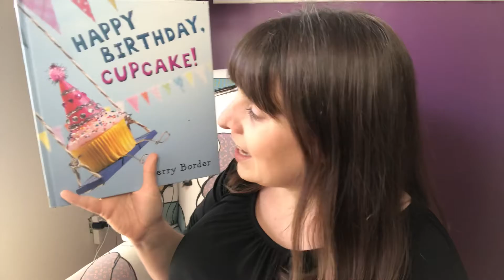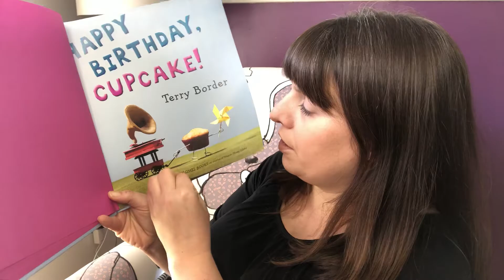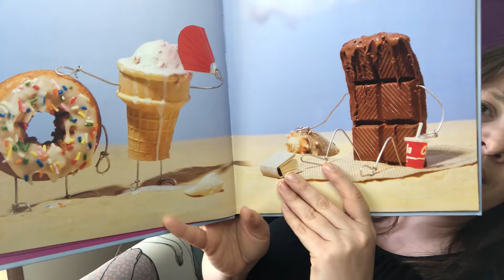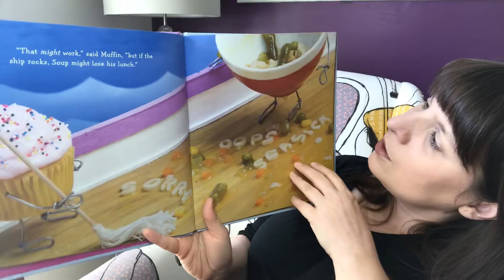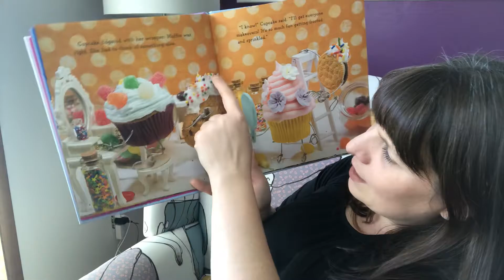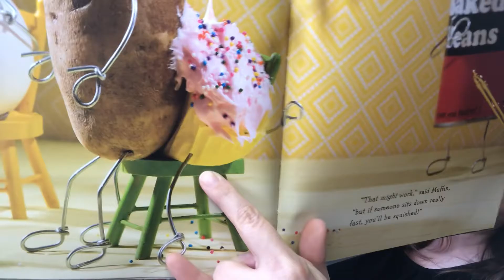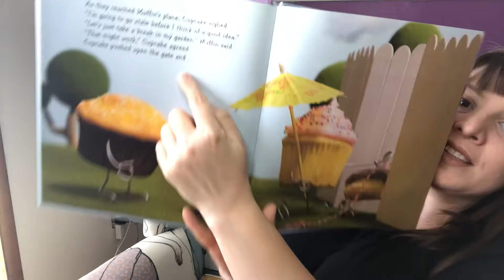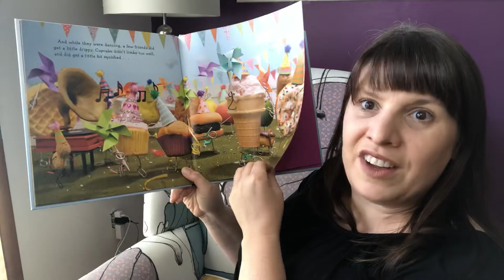Sara’s Storytime Presents: Happy Birthday Cupcake! by Terry Border